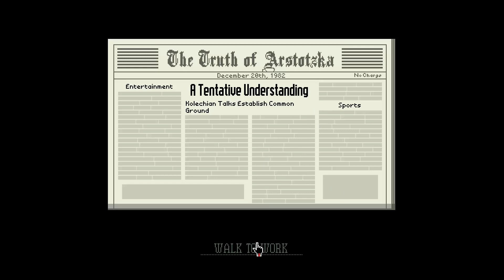Papers, Please Gameplay by SKS Plays: Good bye my Friend [Episode 14]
Papers, Please is a puzzle video game developed by indie game developer Lucas Pope. It focuses on the emotional toll of working as an immigration officer, deciding whom to let in and whom to exclude from entering the fictional dystopian country of Arstotzka. The game was released on August 8, 2013, for Microsoft Windows and OS X, and was released for Linux on February 12, 2014.  The gameplay of Papers, Please focuses on the work life of an immigration inspector at a border checkpoint for the fictitious country of Arstotzka. The player inspects arrivals' documents and uses an array of tools to determine whether the papers are in order, for the purpose of keeping unwanted individuals, such as terrorists, wanted criminals, or smugglers, out of the country. When discrepancies are discovered, the player may interrogate the applicant about the discrepancy, and possibly demand further information, such as fingerprints or a full body scan. There are opportunities for the player to have the applicant arrested and the applicant may, at times, attempt to bribe the inspector. The player ultimately must stamp the individual's papers to accept or deny entry and then call for the next person in line; only at this point is the player told of any mistakes they may have made by way of a warning slip. Generally the player can make two mistakes without penalty, but subsequent mistakes will cost the player as a monetary demerit from their day's salaries.

~~Links~~

~~SKS Plays~~